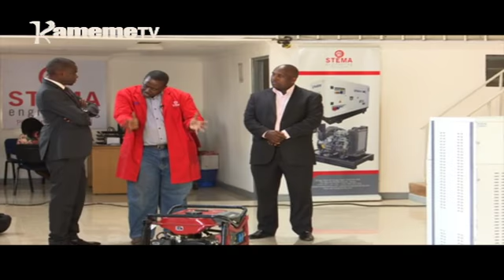Mathaga Maitu na George Mbogo EP33 Part 2